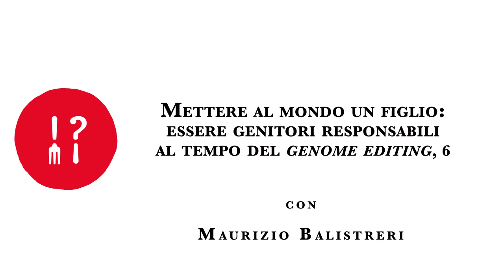UNA BIOETICA PER UNA NUOVA GENITORIALITÀ E UNA NUOVA CURA DEL MONDO?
La biotecnologia, impiegata nella riproduzione assistita (l'impianto di materiale genetico) interviene a "correzione" del processo “naturale” della relazione riproduttiva. È una mediazione tecnologica che, per Maurizio Balistreri, sta modificando la concezione, così come il suo riconoscimento normativo, dell'essere genitore: la genitorialità è una condizione più ampia della base biologica che la rende possibile.

Al tempo del genome editing, e proprio a partire da qui, da questo nucleo istituente la riproduzione umana, il nuovo modello di genitorialità inaugura una nuova cura del mondo, perché, in definitiva, rende evidente  la prevalenza del legame sociale, e non biologico, nel processo di costruzione di un essere umano.

La "potenza" della tecnologica che nell'istituire la relazione riproduttiva crea al tempo stesso le condizioni di vita, il contesto, per una nuova genitorialità apre anche a una nuova responsabilità etica.

È della relazione stessa che occorre farsi carico. E, di conseguenza, la domanda più pertinente da farsi è: che cosa della relazione deve essere “migliorato”?

(6, continua)